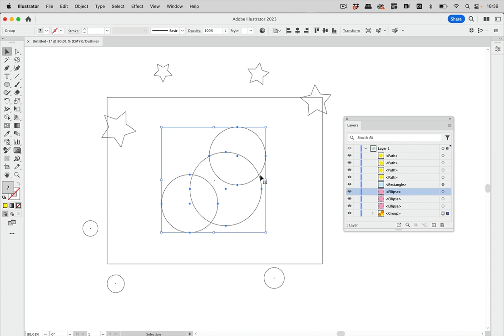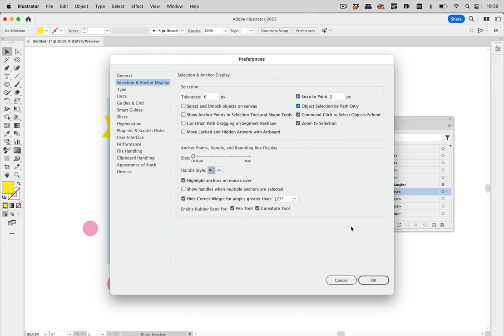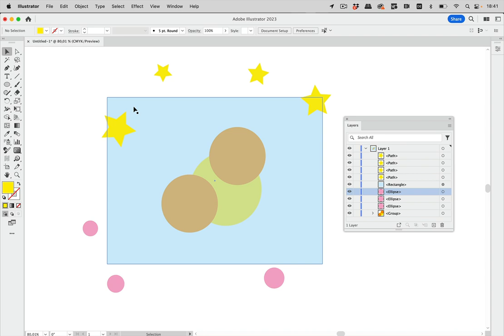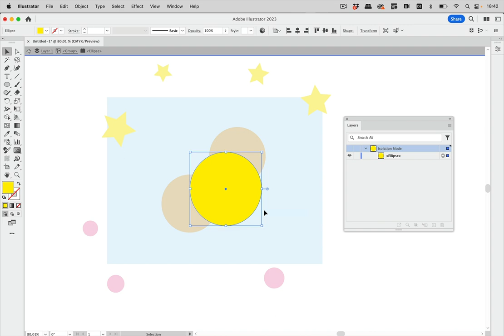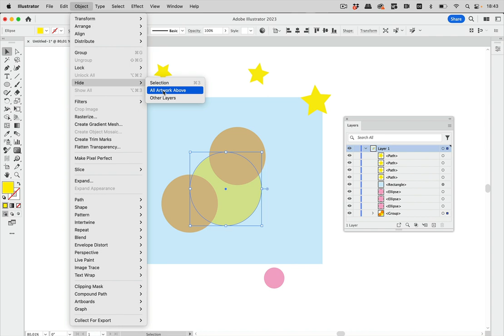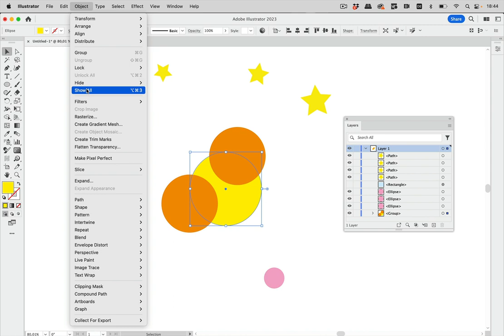How To Select And Edit Objects And Groups Below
Some strategies for efficiently selecting artwork that is behind other objects without having to dig around too much.